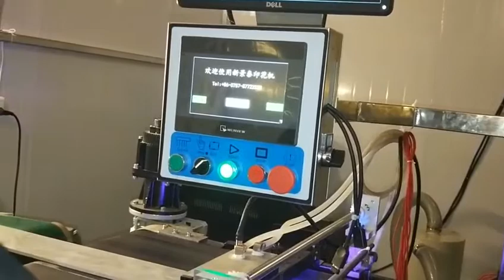UV Digital Prining Machine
1.Professional ink Circulation for UV ink;
2.Adopt curing system;
3.Colourful and stronger layering.